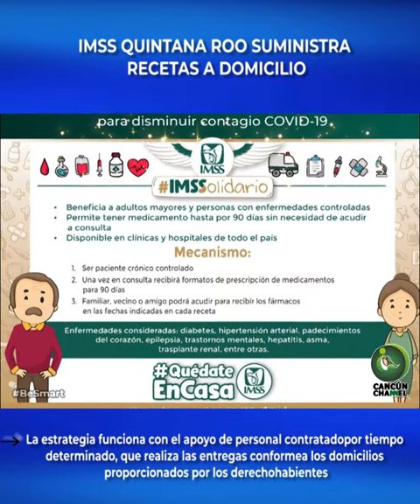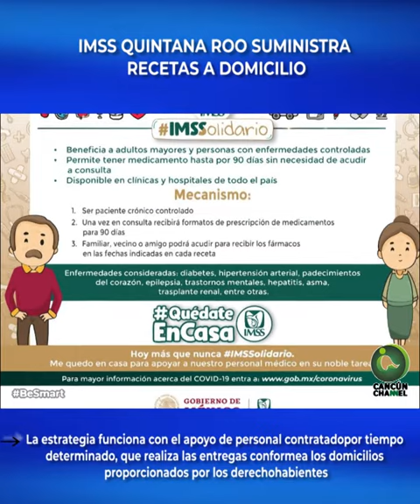IMSS QUINTANA ROO SUMINISTRA RECETAS A DOMICILIO